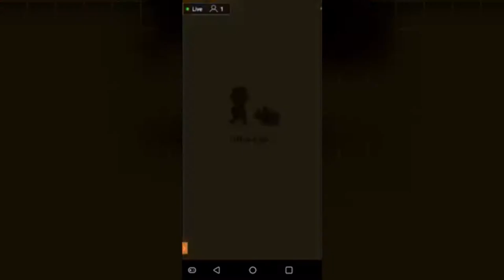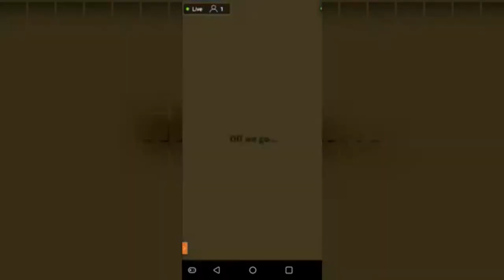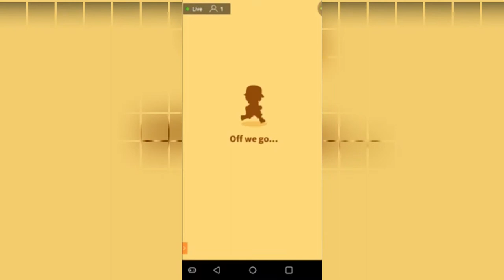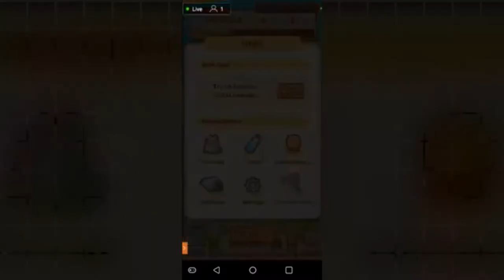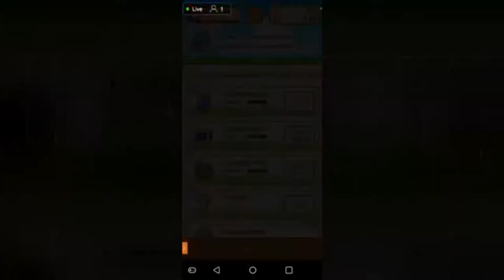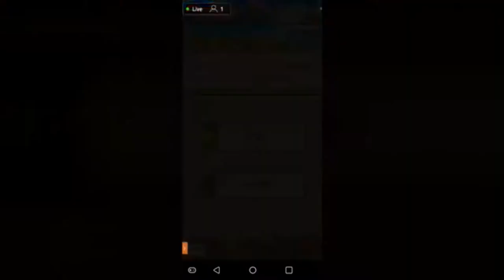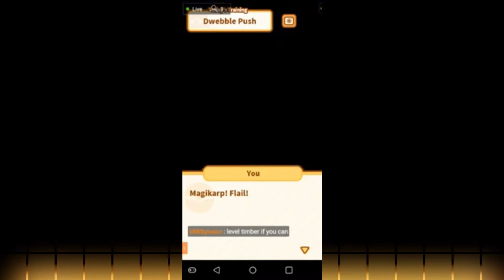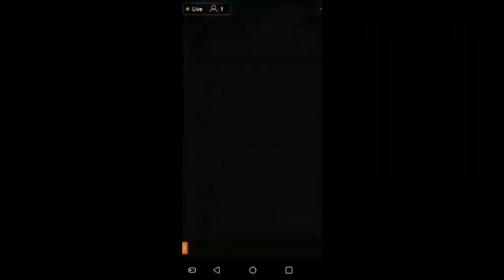CAN'T CLICKBAIT THIS GAME | EPISODE 14 | POKEMON MAGIKARP JUMP 🎮🎮🎮